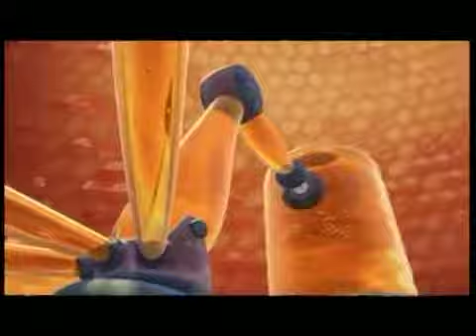Opening to Shrek the Third 2007 DVD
Dreamworks Home Entertainment DVD 2007

1. Dreamworks Animation Home Entertainment Logo
2. Bee Movie trailer
3. Kung Fu Panda trailer
4. The Spiderwick Chronicles trailer
5. FBI Warning screen
6. The Views Expressed screen
7. DVD Menu
8. MPAA rating screen
9. Dreamworks Animation logo